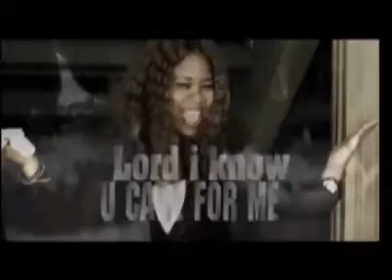Oligbese 4 sale ft sister blessing - U CARE FOR ME (official video)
this was release long time ago in 2009, please forgive the quality